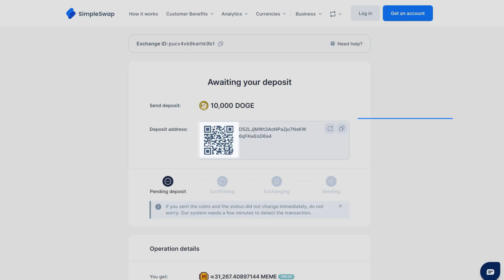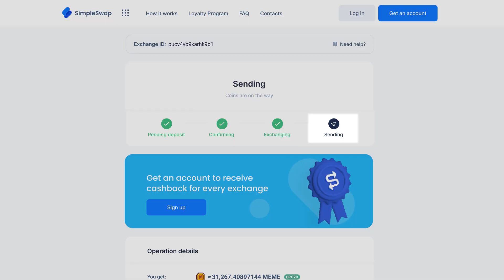Memecoin | How to exchange Memecoin crypto?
Exchange, swap, convert and buy Memecoin for over 1000 crypto and fiat currencies